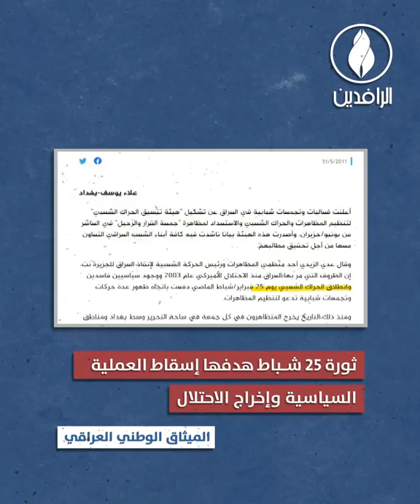25#_شباط.. ثورة شعب ضد الاحتلال ومشروعه السياسي